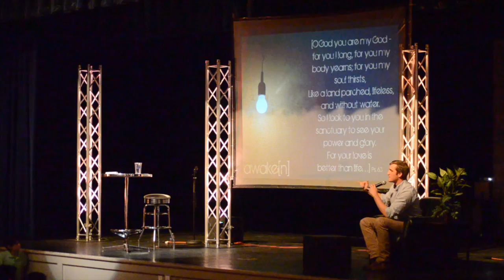Awaken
Everyone is created for purpose.